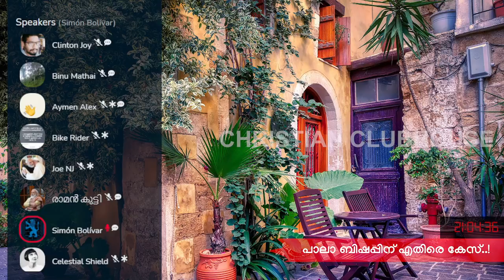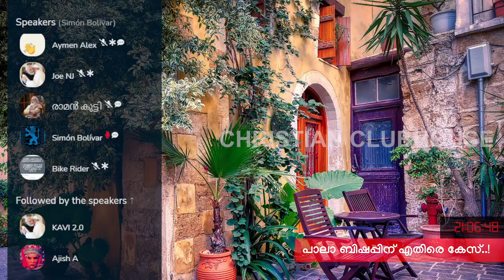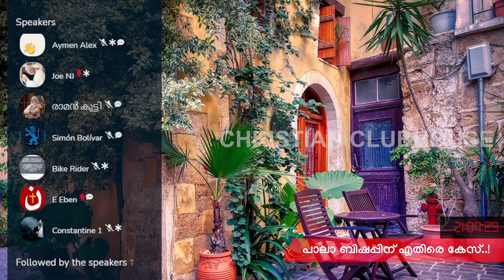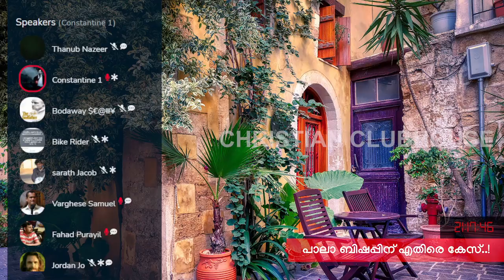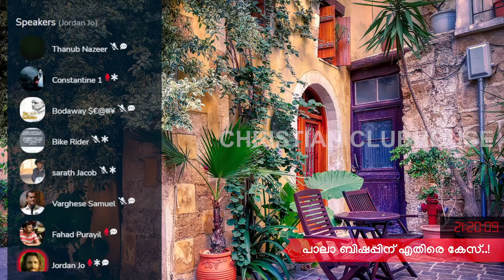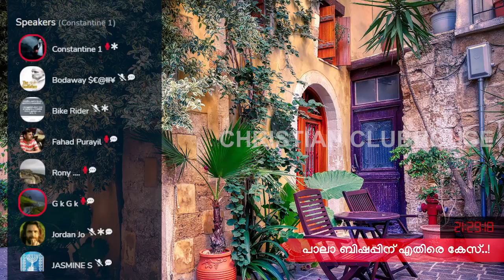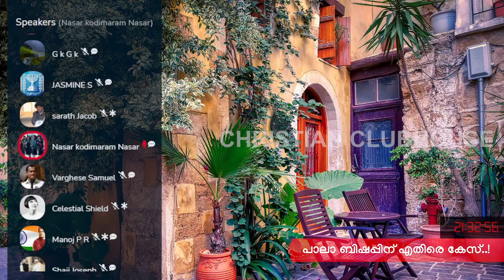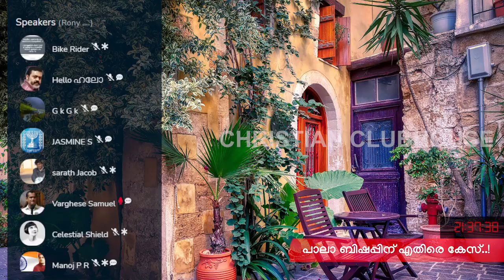പാലാ ബിഷപ്പിനെതിരെ കേസ്! Part 2| Clubhouse Discussion